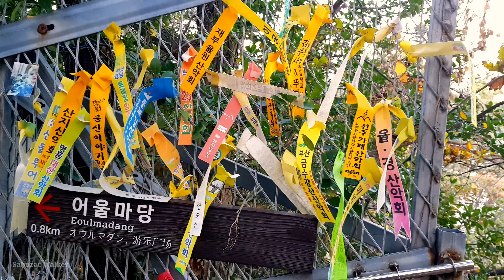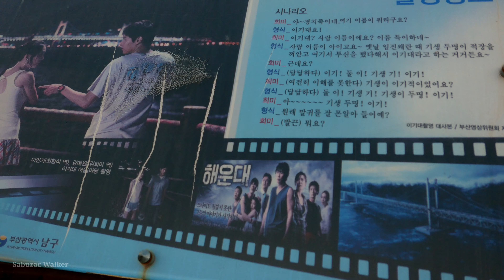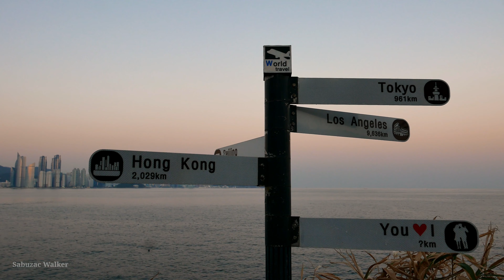[4K] Igidae Coastal Trail Tour. Busan City S Korea | 二妓臺 산책로 투어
Hello!
This is Sabuzacwalker.
This time, Nam-gu, a famous tourist destination.
Tours are held on Oryukdo Island and Igidae. Not on the trail, but on the hiking trail.
There are dangerous courses and scenic spots, so we decided to go hiking before fall.

From Oryukdo Skywalk to my Dongsaengmal, there is one course of Jellyfishang.

It takes about 2 hours and 40 minutes to enjoy and take a walk along Igidae Beach, and the distance is about 4.7 kilometers.

Oryukdo Island

Oryukdo Island is a six rocky island lined up neatly in south-southeast from the land-like Seungdu horse (which is derived from the horse's saddle-like tip) and is close to the land.

Shield Island(
an island that blocks strong winds and waves)

Solseom.the island where pine trees grow on top of the island),

Suri Island (an island where lots of Suri gather to hunt seagulls),

an island of awl (an island that has a sharp shape.

Oyster Island (island with oysters in the middle of the island.

It consists of a lighthouse island.

Until 120,000 years ago, one small peninsula was connected to the land, but due to the strong erosion of strong waves, it was shaped as it is now.

Oryukdo Island is located on the east side of Jeolyeongdo Island.

The shape of the peak and the moe are strange and stand side by side in the middle of the sea, so it is named after six peaks in the east and five peaks in the west," the records show, referring to the fact that the number of peaks, not the number of islands, seems different depending on the location and direction of the view.

Oryukdo Island is a habitat of various marine animals and plants with excellent scenery and various marine animals and plants. It was designated as a marine protected area in 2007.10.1. It has been designated as the 24th nationally designated scenic spot, and has become a symbol of Busan and a gateway to the sea.

Igidae

Igidae tells the story of two gisaengs in Kwonbeon, Suyeong, during the Japanese Invasion of Korea in 1592.
It is said that two gisaengs who were called to a festival held by a Japanese general who took down Suyeongseong Fortress jumped into the sea together after making the Japanese chief drink a lot.

If you follow the sound of the waves hitting the rocks to the shore, you will see the sea between the rocks.

Unlike other tourist attractions, you can enjoy Gwangan Bridge and Haeundae from a slightly different angle, and you can feel that you are meeting the real sea because there are no commercial facilities.

Sunrise, sunset, and moonrise are both famous places for photographers and are equipped with walking trails and sports facilities, providing a shelter for nearby residents of Yongho-dong.